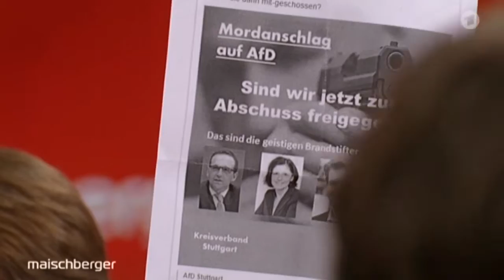Stegner (SPD) zu Petry (AfD): Ich mache Sie politisch dafür verantwortlich ...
Bei Maischberger: SPD-Vize Ralf Stegner zur AfD-Chefin Frauke Petry: "Ich mache Sie politisch dafür verantwortlich, dass in Deutschland Asylbewerberheime brennen."